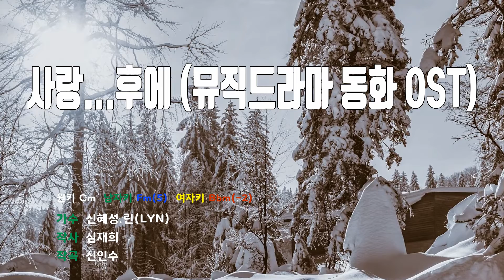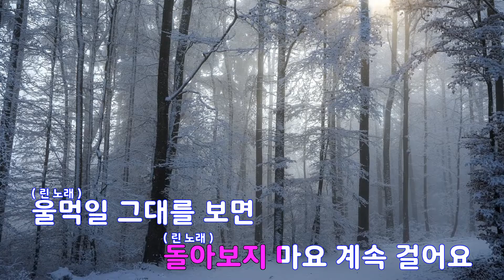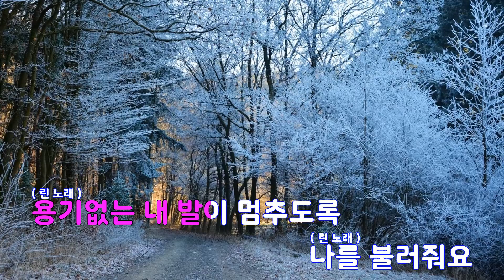[은성 반주기] 사랑...후에(뮤직드라마동화OST) - 신혜성(신화).린(LYN)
사랑...후에(뮤직드라마동화OST) - 신혜성(신화).린(LYN)
작사 ː 심재희, 작곡 ː 신인수